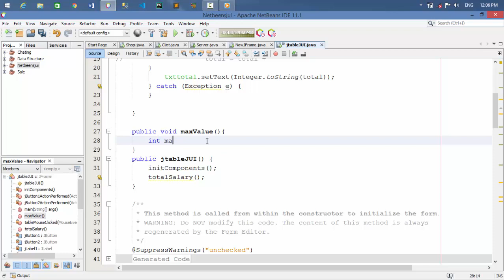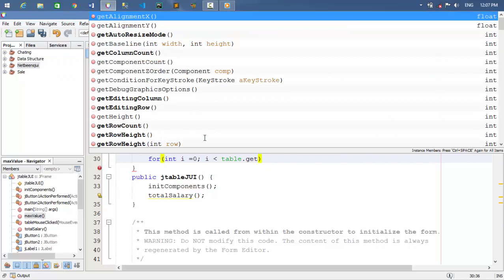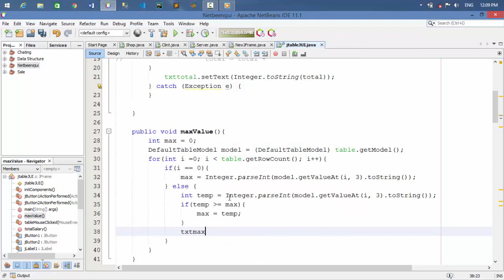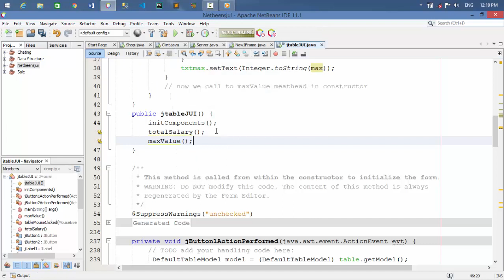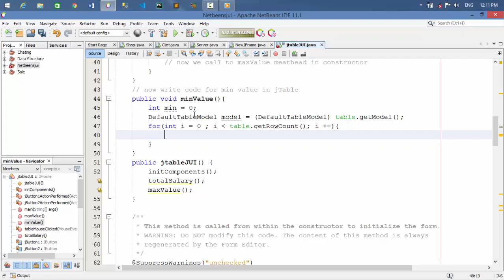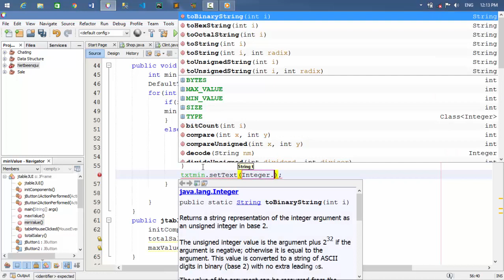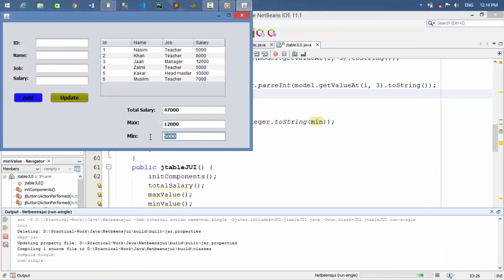How to get Max & Min values from jTable